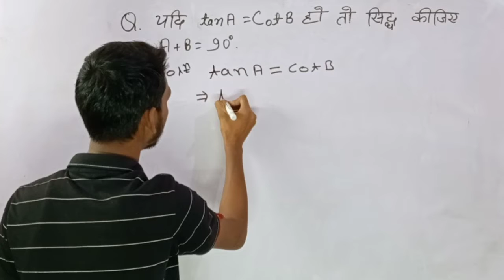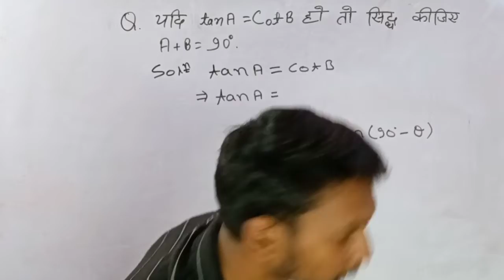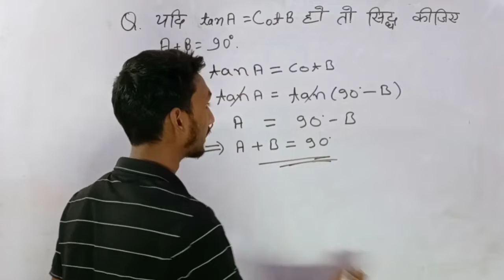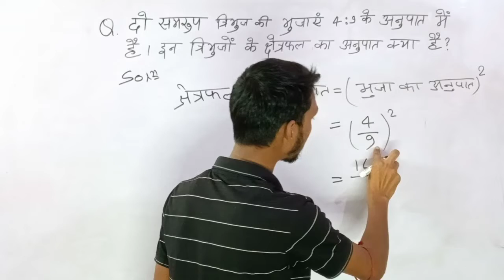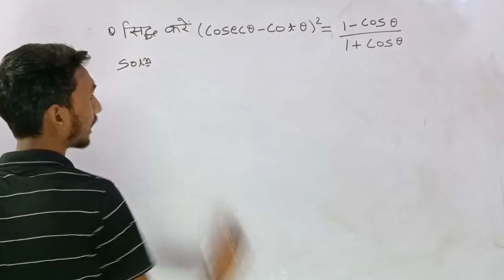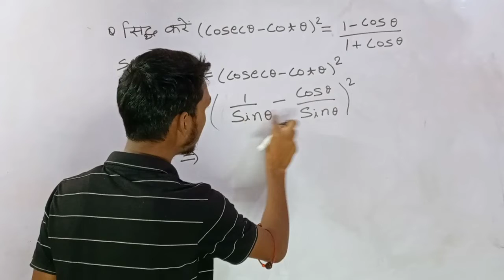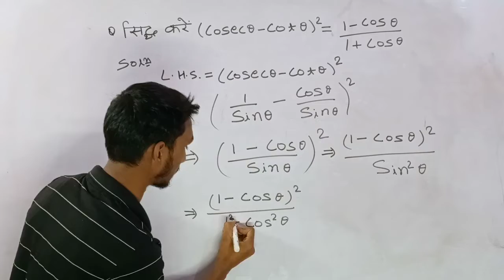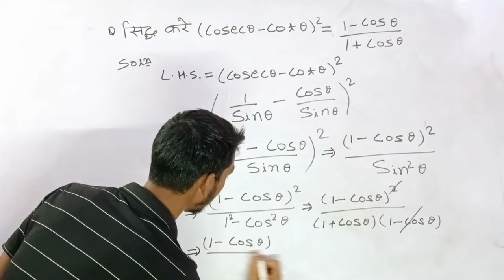vvi Math Questions !! Very Very Important Questions for board exam !!